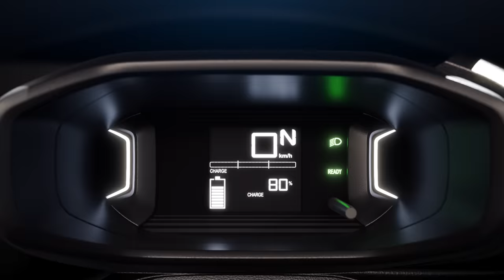New ë-C3 All Electric | Product Feature Film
Expressyourestyle with Electrifying performance. Customisable style. Intuitive eco technology of the New ë-C3 All Electric brings it all together with best in class range of 320kms, 100% DC fast charging, 29.2kWh battery pack with regenerative braking, Citroën connect app and fully automatic drive with an e-toggle.